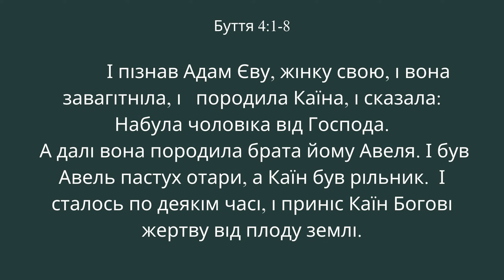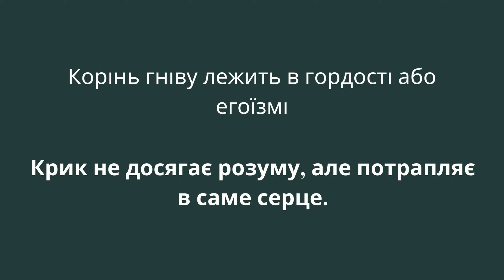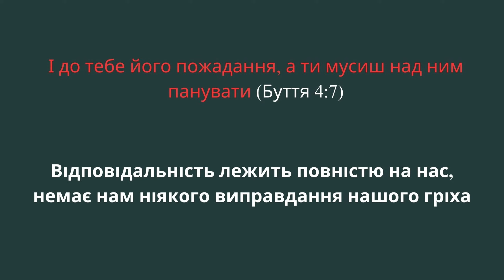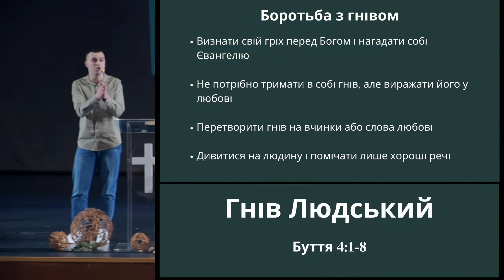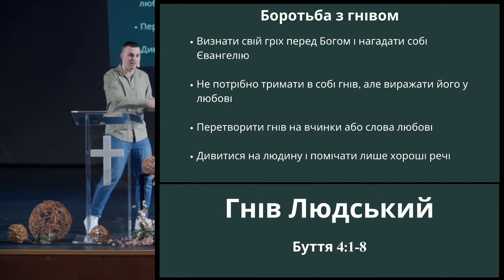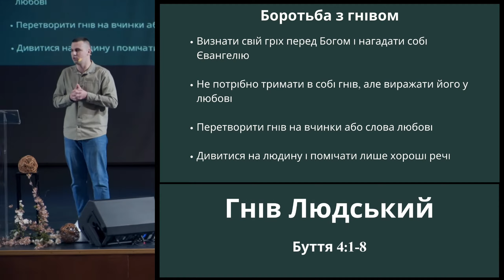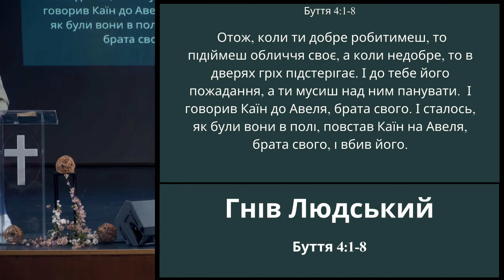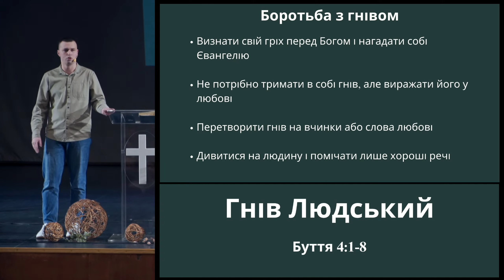Гнів людський - Владислав Мельничук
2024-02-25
⛪ Церква "Благодать" м. Рівне

Реквізити для пожертв:
Найменування організації: РО РГЦ ЄХБ БЛАГОДАТЬ
Код отримувача: 26299568
Назва банку: АТ КБ "ПРИВАТБАНК"
Рахунок отримувача у форматі IBAN: UA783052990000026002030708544
Валюта: UAH